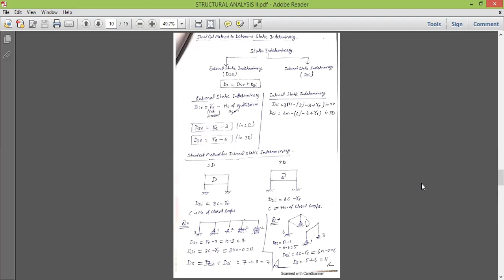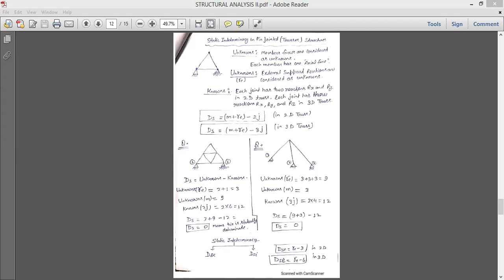LECTURE-2_CE6PC02_STRUCTURAL ANALYSIS II_PART-3_(06.05.2021)